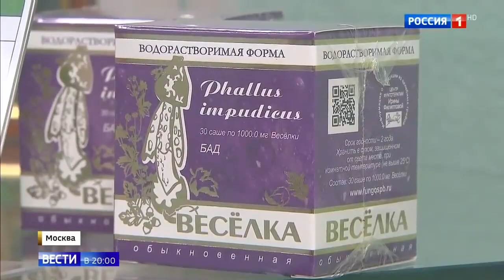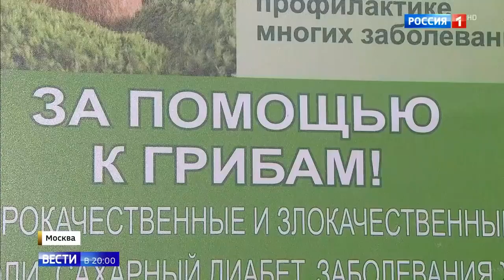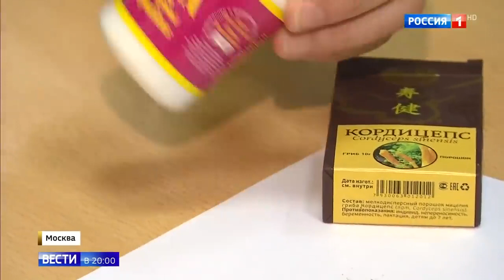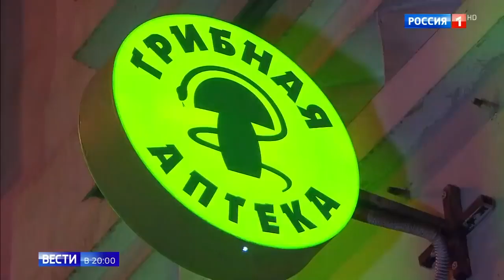Фунготерапия или грибами лечат в аптеке от рака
Фунготерапия или грибами лечат в аптеке от рака 08 01 20
Помощь каналу.